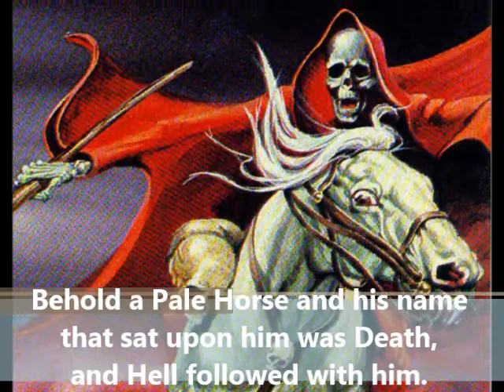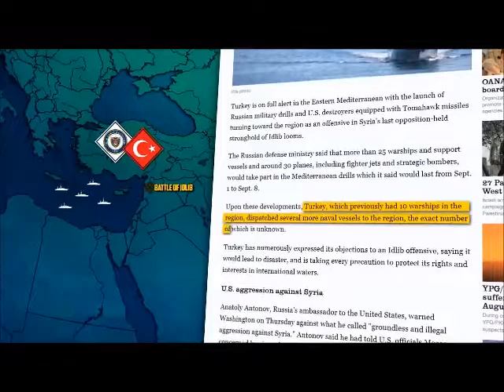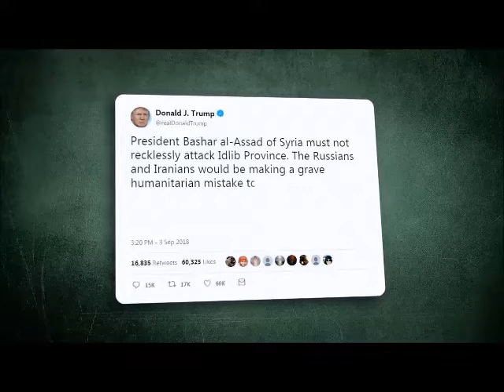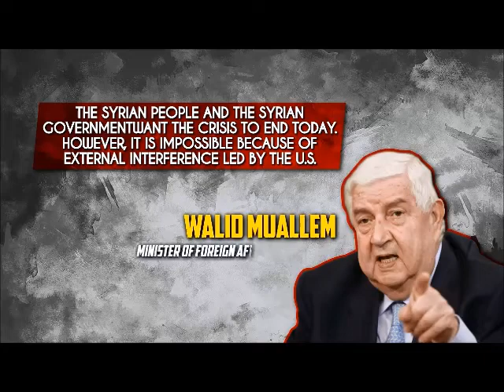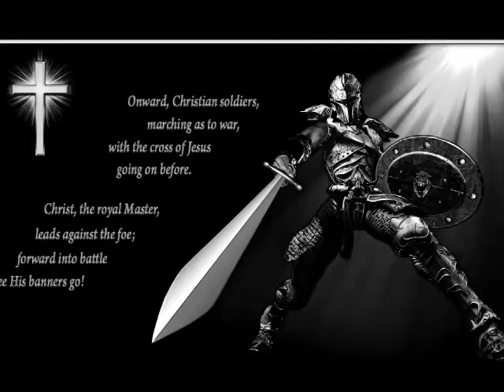WW3 - Behold a Pale Horse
And I looked,
and behold a pale horse:
and his name that sat upon him was Death,
and Hell followed with him.
And power was given unto them
over the fourth part of the earth,
to kill with sword,
and with hunger,
and with the beasts
of the earth.